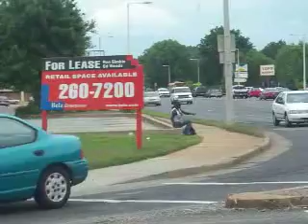Looking for the Crackhead Part 2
I got the infamous 38115 Crackhead!!!